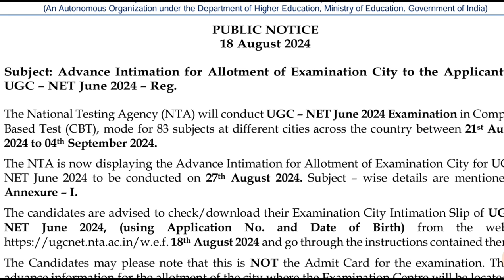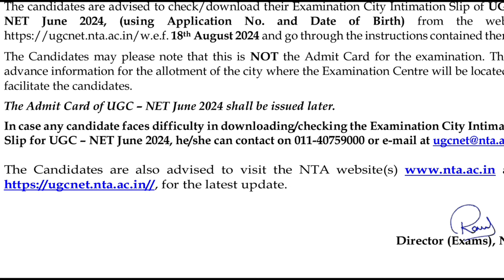Finally nta new Official notice out Re exam update || Ugc net june re exam official update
Teaching aptitude,
Geography notes,
GEOGRAPHY VIDEOS,
Latest update,
Biggest update,
Good news for all students,
Good news,
Ugc net,
Answer key,
Answer keys,
Mega marathon,
Maha marathon,
Ugc net paper 1 marathon video,
Study bharat,
STUDY BHARAT,
Study Bharat,
City intimation,
Datesheet,
UGC NET AUG RE EXAM 2024 GOOD NEWS BIG BREAKING NEW UPDATE FOR ALL,
 ugc net june re exam 2024,
Ugc net August re-exam 2024 Datesheet Released | Ugc net june exam datesheet,
Ugc net August re-exam 2024 Datesheet Released,
Ugc net August re-exam 2024 Datesheet out,
Ugc net exam datesheet released,
ugc net form filling 2024, ugc net update 2024, nta ugc net form filling 2024, nta net new update 2024,
Ugc net june 2024 Re Exam datesheet,
UGC NET Paper 1 Marathon Class 2024,
UGC NET Paper 1(All 10 Units) UGC NET,
UGC NET Paper 1 Preparation,
UGC NET Paper 1 Classes 2024,
UGC NET Paper 1 Previous Year Questions Paper With Answers,
Research Aptitude, Communication,
Teaching Aptitude & Higher Education,